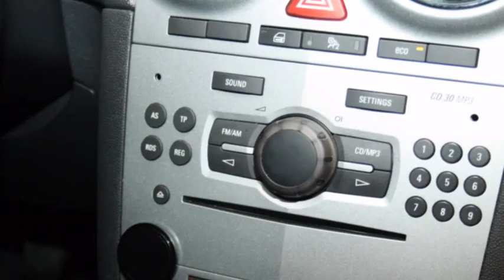Opel Corsa 1.4 16V 3D ANNIVERSARY EDITION